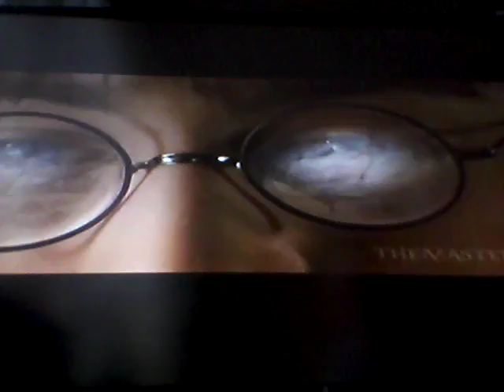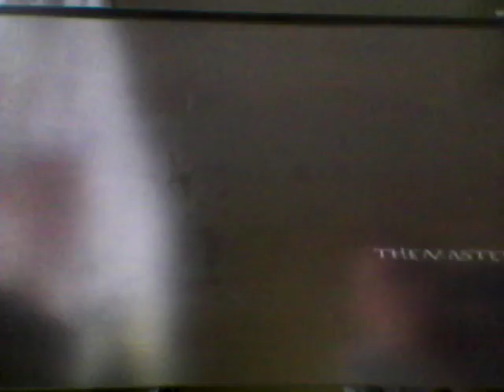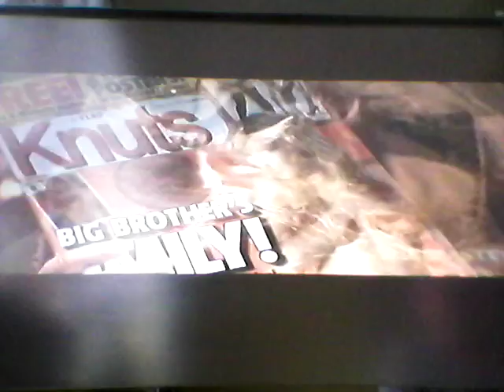Reacting to Harrold trotter and the flesh eating slug repelant 1